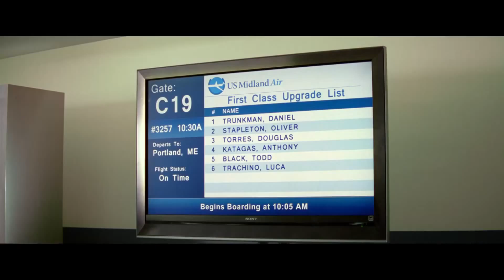Между делом Официальный трейлер Двадцатый Век Фокс HD